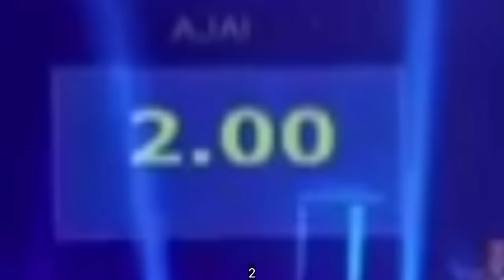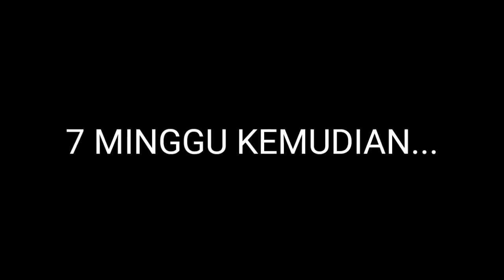(PARODI) #58 AUDITION - PESERTA GADUH DENGAN AJAI, TAPI AKHIRNYA PESERTA ITU...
Parodi ke 58, abang Ajai kita memang macam tu. Ramai tak suka dia, aku pun hampir tak suka cara dia, hahaha. Tapi kalau yang kena kritik tu seorang yang tegar dan ambil yang positif sahaja, kesan dia sangat-sangat mantap.